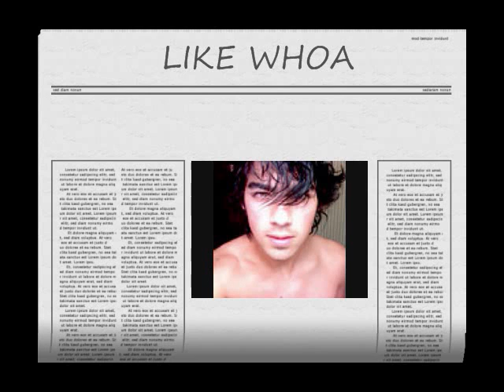Like Whoa! Joe Jonas Shirtless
OMJ 2 sexy!